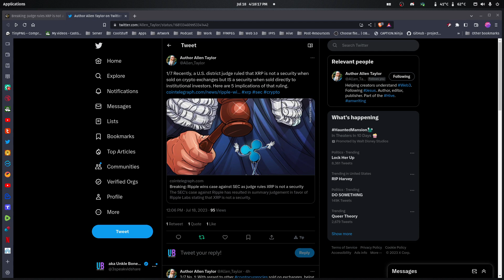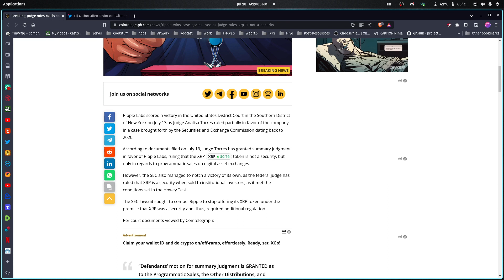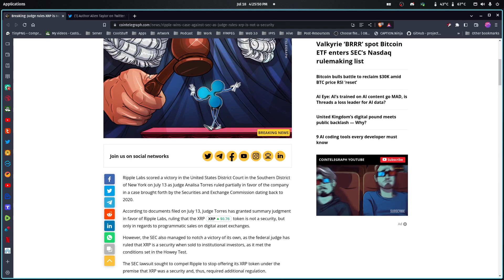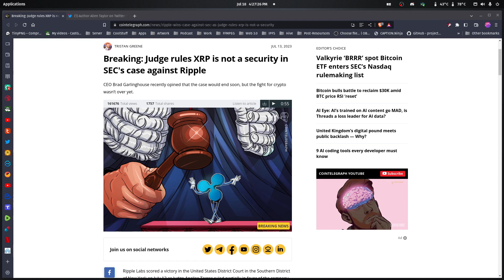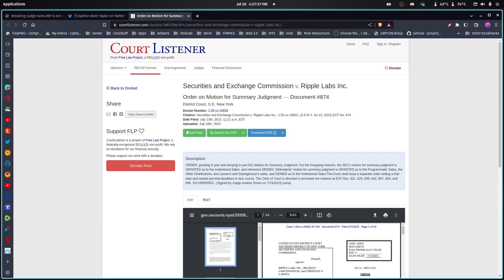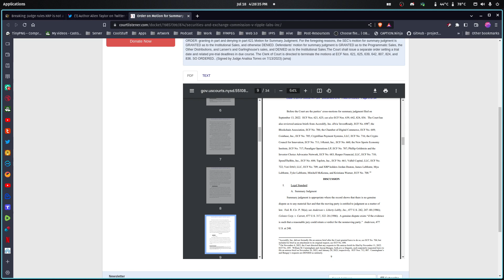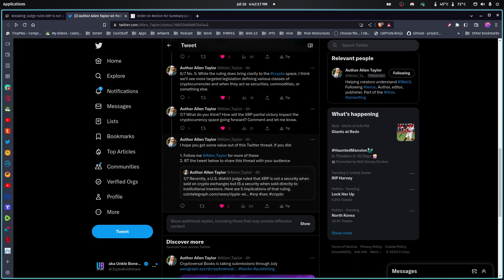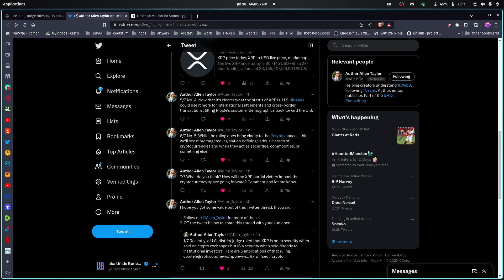SEC vs XRP: Judgement S2Ep21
Today Allen & Unkle B talk about the recent judgement handed down on the SEC vs XRP case. What it means & what could come in the future for all crypto currency and the rest of Web3.